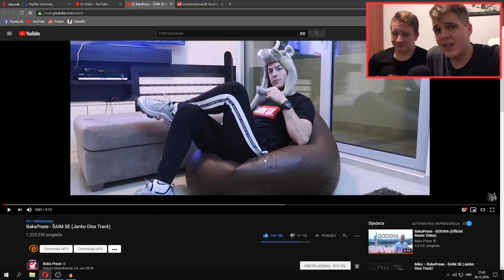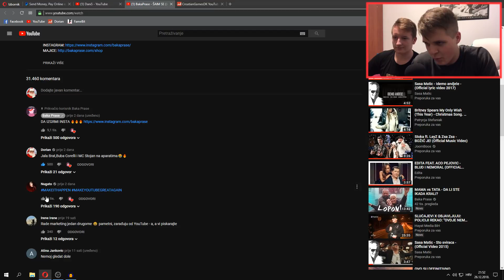BakaPrase - ŠAIM SE *REAKCIJE VRHUNSKIH STRUČNJAKA*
► INSTAGRAM PROFIL: @ivan.vidovic01